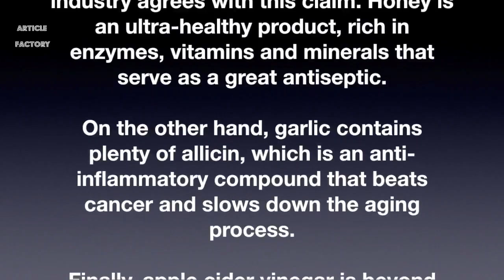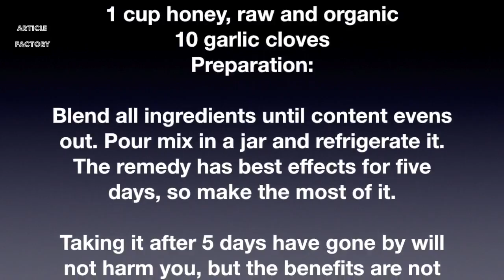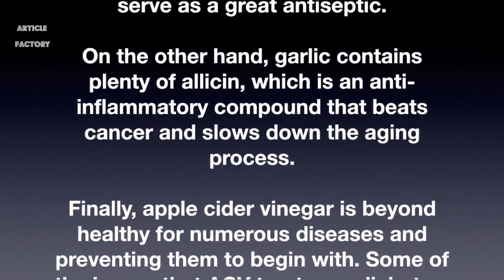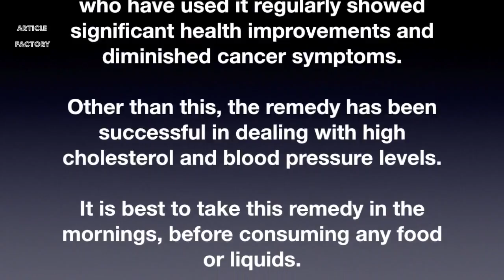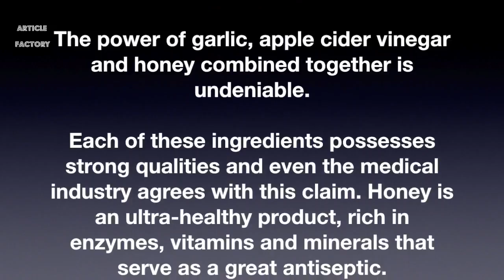GARLIC, APPLE CIDER VINEGAR AND HONEY, NATURAL COMBINATION THAT TREATS MANY DISEASES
Garlic, Apple Cider Vinegar And Honey – Combination That Treats Many Diseases Including Cancer: In the last few decades scientists have conducted a great number of studies, which showed.

The power of garlic, apple cider vinegar and honey combined together is undeniable. This is an excellent home remedy that you want to keep available at all times. Its great as a preventative.